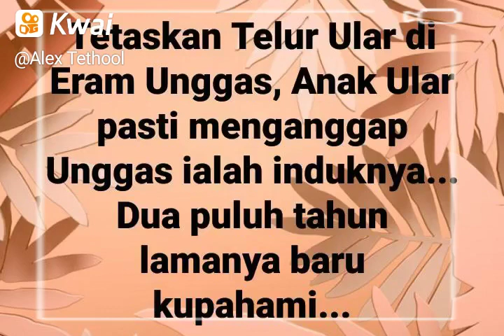2019's Quotes (2)